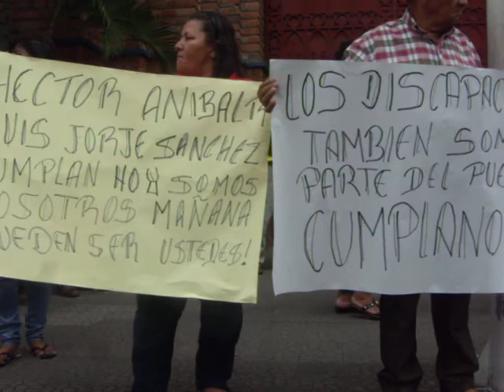Por segunda vez encierran en la Catedral a discapacitados de Neiva 2